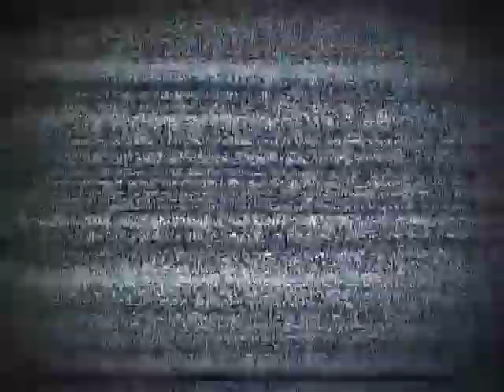🔴 MLB Classics on DTSSN - Ep 353 - 1976 - Yankees @ Orioles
SEE Reggie Jackson, in his ONLY year in Baltimore, as he leads the Orioles against his future team, the New York Yankees. From 1976.